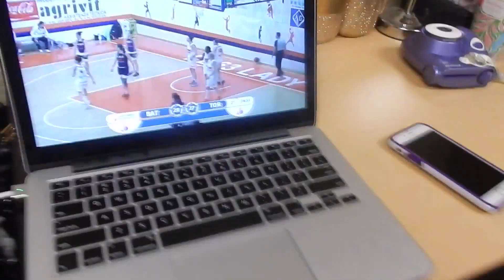| Stressful Packing Day | Day 11 | Vlogmas 2016 | tramsue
Hey guys! Welcome back for another day of vlogmas , you see how I prep to leave school for the holidays! Enjoy!

LET'S GET TO 10K, I HAVE A HUGE SURPRISES IN STORE FOR YOU!
Song: Batman
Artist: Goose Rage

Frequently asked questions:

Q: Is your hair real? Is it yours?
A: Yes, it is all mine!

A: Nikon S9900

A: IMovie

Q: What university do I attend?
A: Wingate University

Q: What is the name of my intro song?
A: Intro Song : Lately by Goose Rage ft. Neiicey Blues